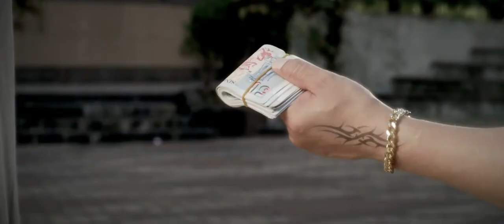Stay Away From Ah Longs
Stay Away From Ah Longs - Public Service Announcement - TVC Directed by Chai Yee Wei.